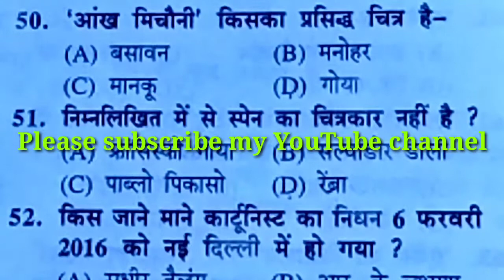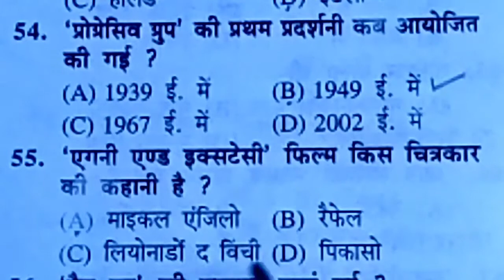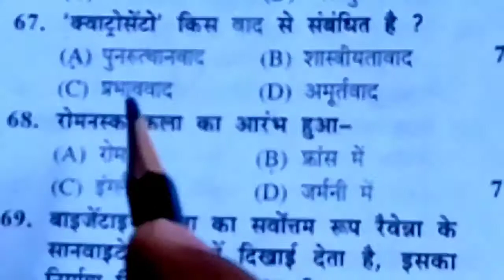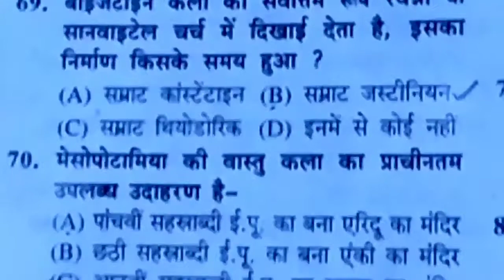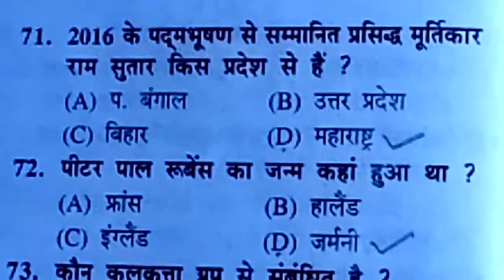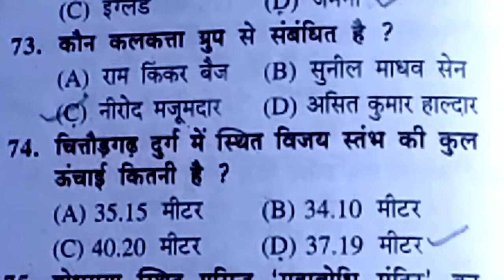प्रैक्टिस सेट -7 भाग - 3